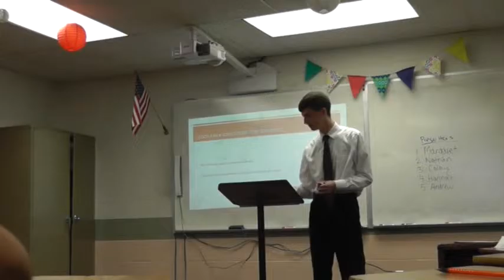Nathan King's Informative Speech Comm 105